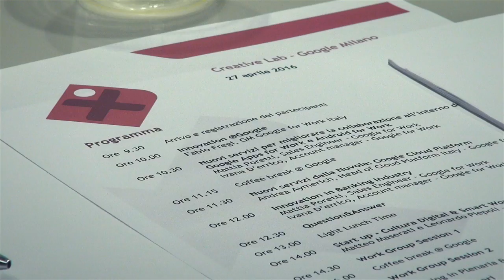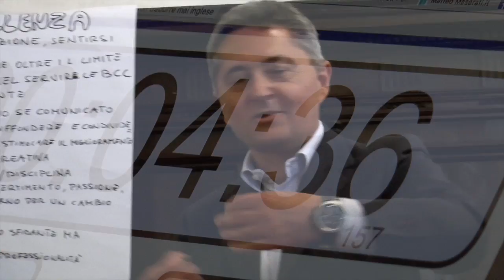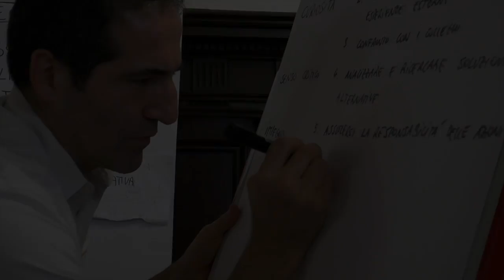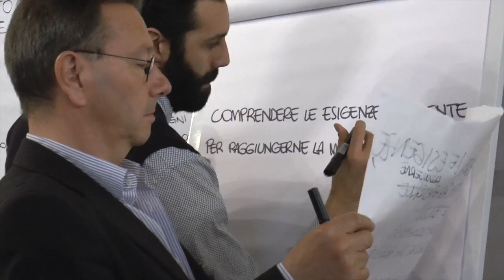HRC Consulting - Gruppo bancario ICCREA aprile - giugno 2016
Survey - 5 aprile 2016
Creative Lab - 27 aprile 2016
Value Training - 5 maggio 2016
Value Lab - 16/17 maggio 2016
Convention - 1 giugno 2016